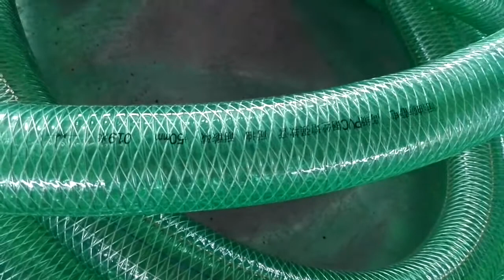Линия по производству шлангов из стальной проволоки из ПВХ、PVC fiber steel wire hose making machine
Add: Zhuliu Industrial Area, Changle, Weifang, Shandong, 262404, China
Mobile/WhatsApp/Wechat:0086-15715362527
Skype ID: hoseextruder